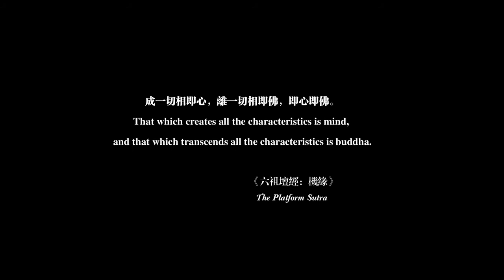2020 TIAF 臺中國際動畫影展｜短片競賽單元三｜光腳的佛 A Barefoot Buddha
2020 台中國際動畫影展
日期：11月27日（五）～12月2日（三）
地點：台中新時代凱擘影城（台中市東區復興路四段186號4樓）
開賣日期：11月7日（六）中午12：00 起